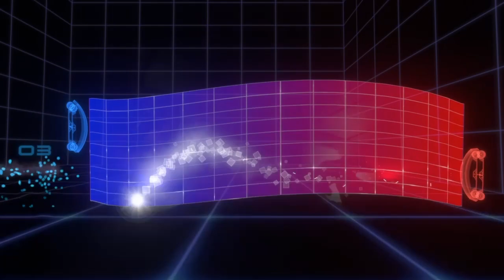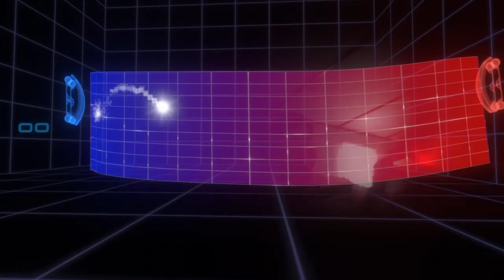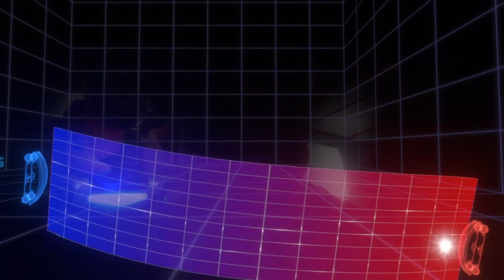THE PLAYROOM - Get Curly Bro!